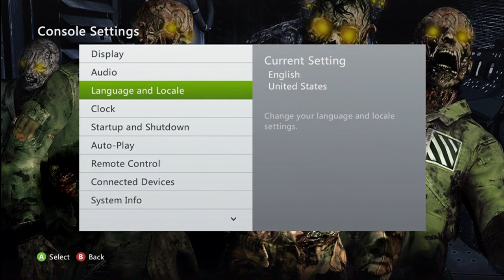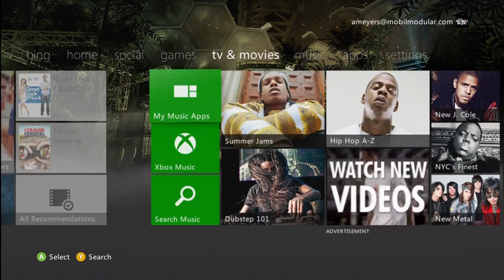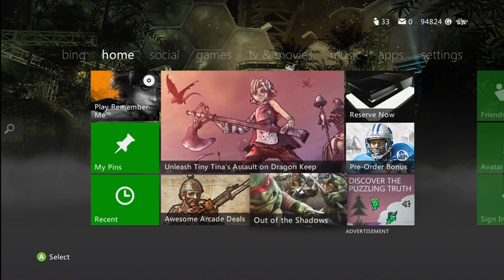Free Game for Xbox Live Gold Members